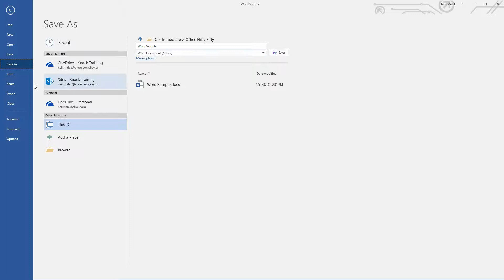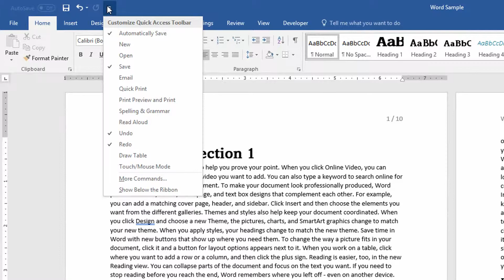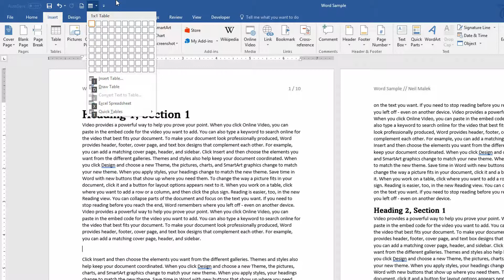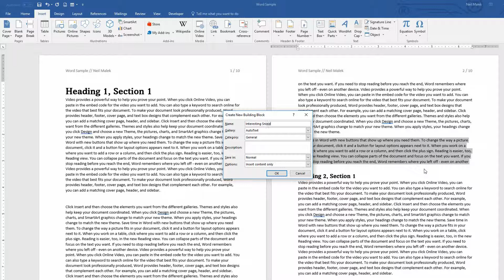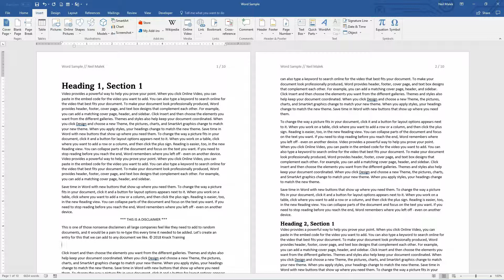Customizing the Quick Access Toolbar with Essential Microsoft Word Tools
It is very valuable to customize the interface in your favorite Microsoft Office applications. In this example, we place new tools onto the Quick Access Toolbar (QAT) in Microsoft Word to make it easier to use.